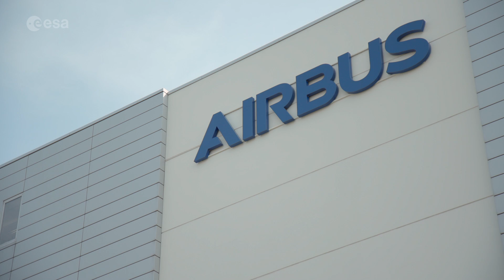Orion service module – from components to shipping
A look at the elements that make up the European service module that will provide power, water, air and electricity to NASA’s Orion Moon module.

Made in Europe the service module is integrated in Bremen, Germany, from where it will be shipped to NASA’s Kennedy Space Center in the USA for testing and getting ready for launch.

Inside the Service Module, large tanks hold fuel as well consumables for the astronauts: oxygen, nitrogen and water.

Radiators and heat exchangers keep the astronauts and equipment at a comfortable temperature, while the module’s structure is the backbone of the entire vehicle, like a car chassis.

The European Service Module is built by main contractor Airbus, with many companies all over Europe supplying components.

Orion will eventually fly beyond the Moon with astronauts, the first time a spacecraft will support humans with European hardware will also be the farthest humans ever travel from Earth. The first mission – without astronauts – is getting ready for launch in 2019.

ESA is Europe's gateway to space. Our mission is to shape the development of Europe's space capability and ensure that investment in space continues to deliver benefits to the citizens of Europe and the world.

to get up to speed on everything space related.